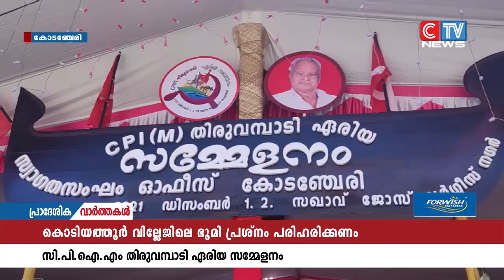2 ദിവസങ്ങളിലായി കോടഞ്ചേരിയിൽ നടന്നു വന്ന സി.പി.ഐ എം തിരുവമ്പാടി ഏരിയ സമ്മേളനം സമാപിച്ചു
2 ദിവസങ്ങളിലായി കോടഞ്ചേരിയിൽ നടന്നു വന്ന സി.പി.ഐ എം തിരുവമ്പാടി ഏരിയ സമ്മേളനം സമാപിച്ചു. കൊടിയത്തൂർ വില്ലേജിലെ സർവേ 172 ൽ പെട്ട ഭൂപ്രശ്നം അടിയന്തിരമായി പരിഹരിക്കണമെന്ന് സമ്മേളനം ആവശ്യപ്പെട്ടു. പൊതുസമ്മേളനം കോടിയേരി ബാല കൃഷ്ണൻ ഉദ്ഘാടനം ചെയ്തു